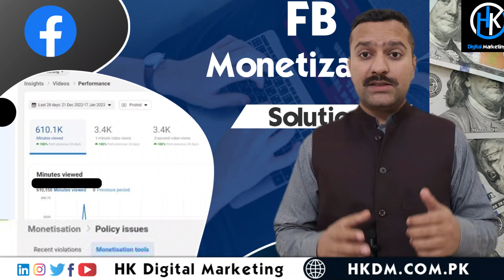facebook monetization services